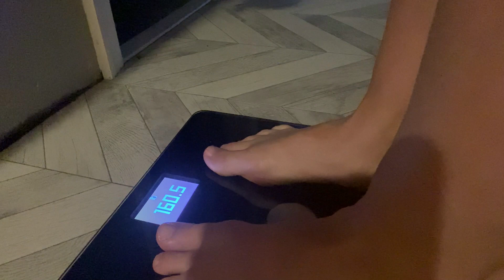Snake Diet Daily Update 4/13- Eating Day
40 year old female
Mom of 2 (14/12)
Scientist
Snake Diet/Fasting
Weight Loss Journey
5' 5"
SW 219.4
GW 145 fed/139

160.4  down 2.6 happy with that
0.1 ketones still
busy mom life
Snack Lunch
Jalapeño popper chicken
some candy🤦‍♀️

Hot yoga-What ifs... what if its better!
Jump Rope Rest day-thank goodness 😂